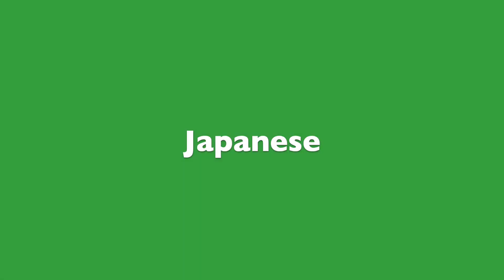Japanese 2.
Natural handling solution instead of teaching in-in. Until 45 deg. entry angle it's easy for each dog. The sharper the angle is, the more you need to practice.